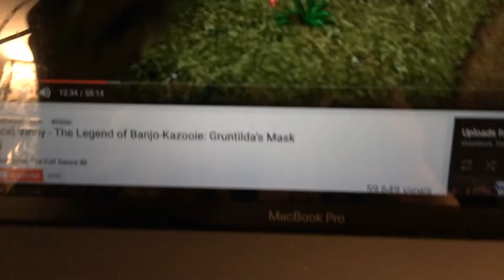Multitasking : Don't Do It | Jan 10, 2020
Focus on just one thing at a time or else you're gonna have a bad time! ⛷